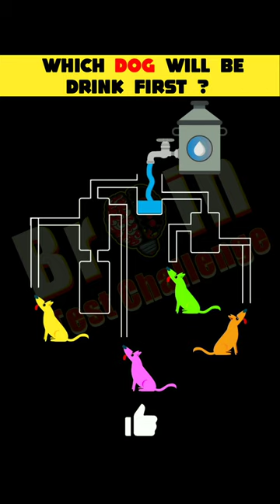Test Your IQ : Which Dog Will Be Drink First ? | Mind Test Puzzle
Hindi Paheliyan in Hindi Majedar Guess by Emoji in Cartoon Paheli Emoji Jasoosi ki Paheliyan video new paheliyan detective mehul gk questions funny paheliyan guess the song by emoji
for more such paheli, Hindi Paheli with answer, Riddles in Hindi, detective riddles, mr detective mehul riddles